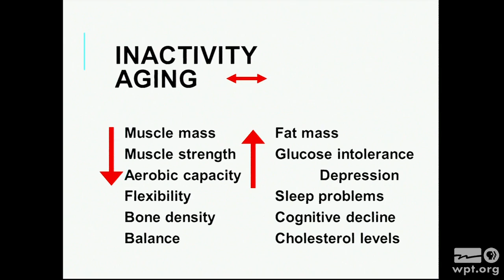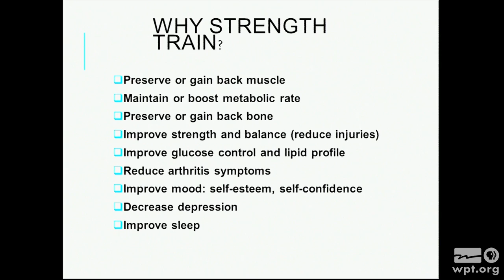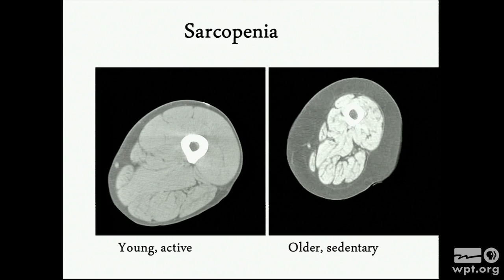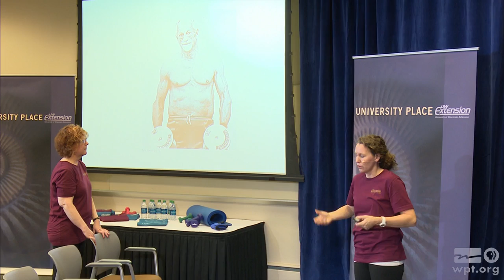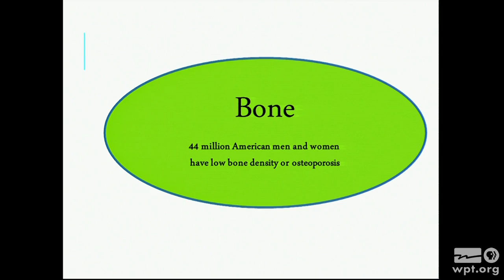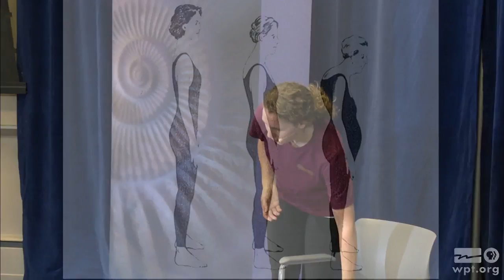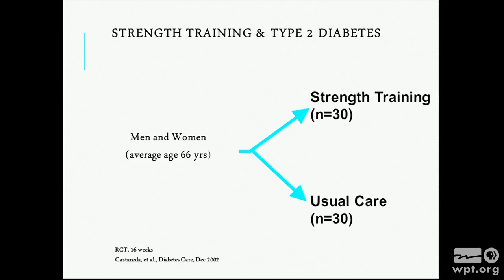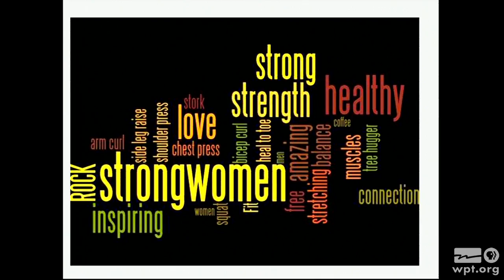Strong Women, Strong Bones | University Place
Angela Flickinger, Family Living Educator at UW-Extension Rock County, introduces a StrongWoman™ training program designed by Dr. Miriam Nelson and Rebecca Seguin of Tufts University.  Flickinger leads the participants in strength training exercises designed to maintain fitness and to increase both strength and bone density in women.